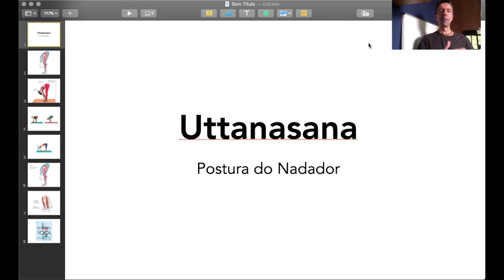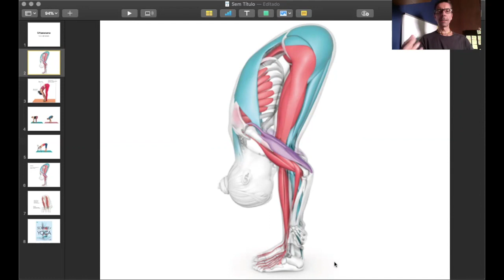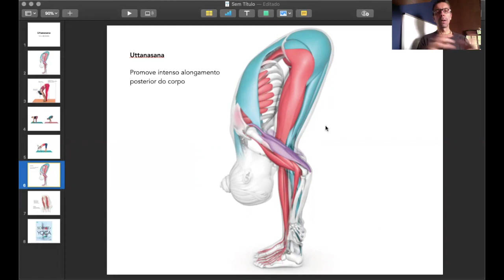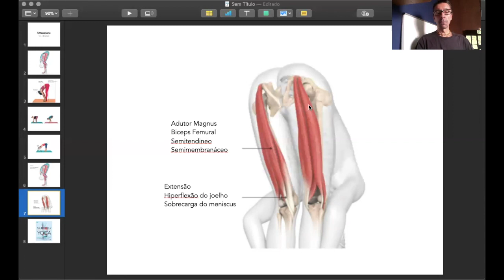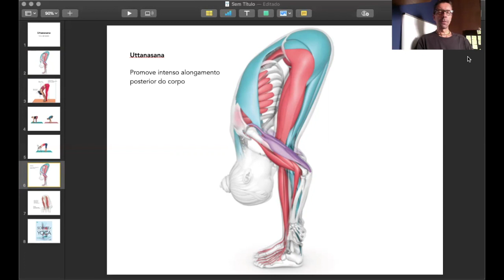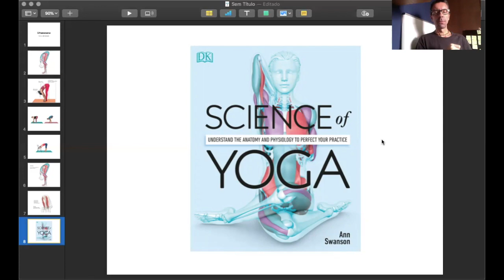Pratique Yoga com estes cuidados e esteja livre de lesões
Já pratica yoga ou está iniciando? Você ensina yoga online? Então, DEVE assistir esta aula técnica de cuidados na execução de Uttanasana.

Conteúdo com base teórica dos autores:
Ann Swanson - Science of Yoga: Understand the Anatomy and Physiology to Perfect Your Practice
Leslie Kaminoff - Anatomia do Yoga

Quer se aprofundar na prática e se tornar membro da qualificada família de Instrutores de Yoga do VVY School? Acesse

Mas, se primeiro prefere conhecer mais da Cultura do Yoga, venha para nosso Telegram

Deixe seus comentários ou dúvidas.